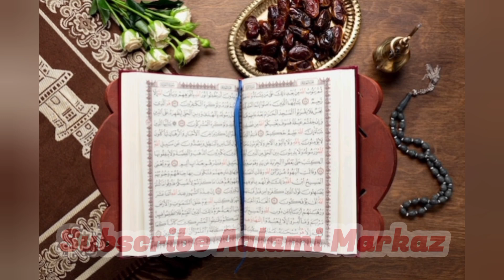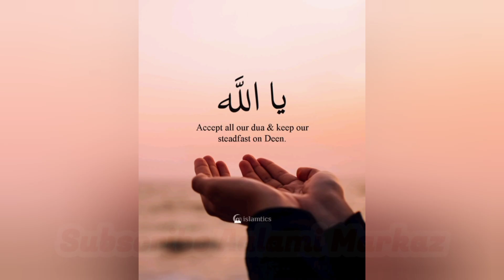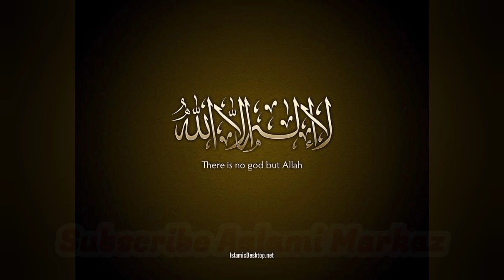Gar (House) Ki Talim Ki Fazilat Bayan Nizamuddin Markaz Bangle Wali Masjid